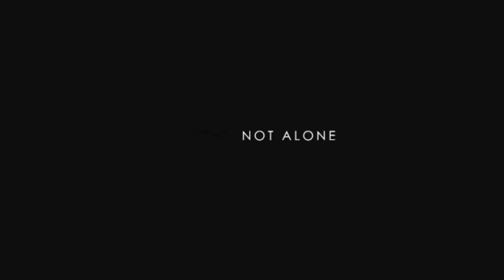Alien Uprising International Trailer (2013) - Jean-Claude Van Damme Movie HD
Alien Uprising Official Trailer #1 (2013) - Jean-Claude Van Damme Movie HD

Alien Uprising directed by Dominic Burns and staring Jean-Claude Van Damme, Bianca Van Varenberg

A group of friends awake one morning to find all electricity and power shut off, and an immense alien aircraft hovering in the air above their heads. Suddenly this regular group of friends is battling to survive, as the entire human race is threatened by the alien army hovering ominously above.

Release Date: June 21st, 2013
Director: Dominic Burns
Cast: Bianca Van Varenberg, Sean Brosnan, Simon Phillips, Maya Grant, Jazz Lintott, Joey Ansah, Sean Pertwee, Julian Glover
Genre: Sci-Fi, Action, Adventure, Horror, Thriller
Country: USA

"Alien Uprising International Trailer" "Alien Uprising" "Alien Uprising Movie" "Alien Uprising Trailer" "Alien Uprising 2013" "Jean-Claude Van Damme"